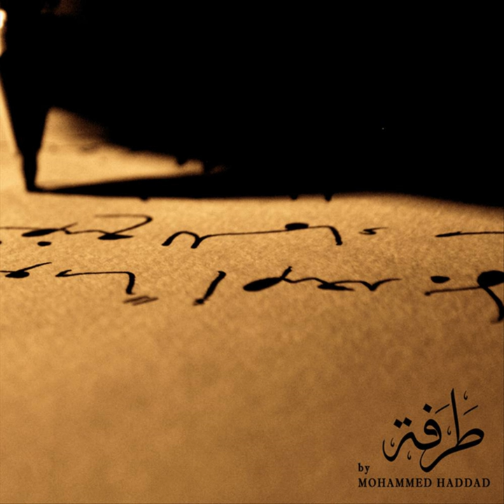... Kindred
... Kindred · Mohammed Haddad

Tarafa